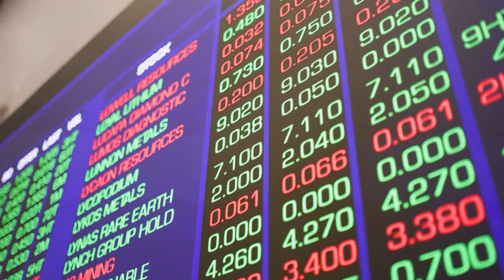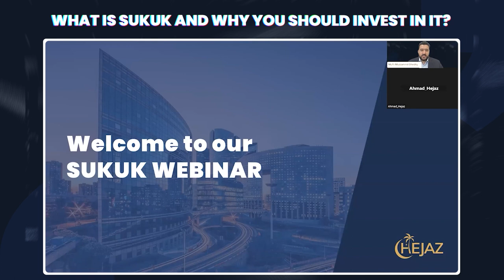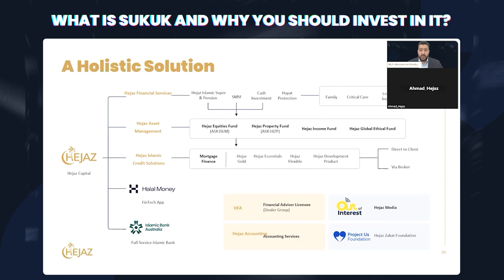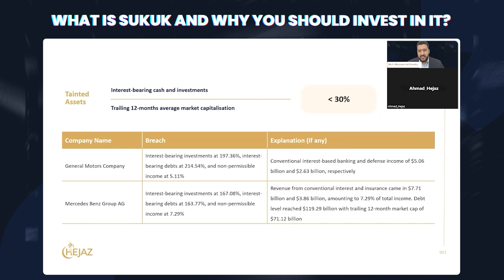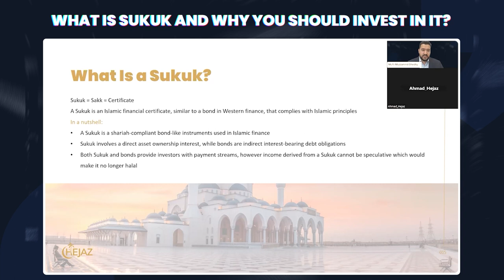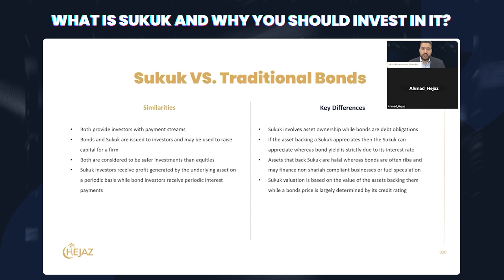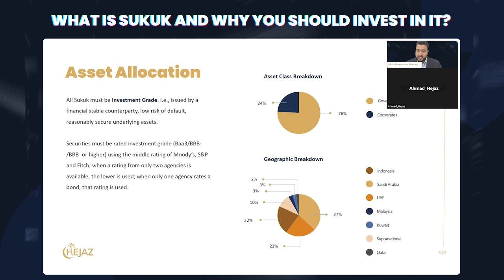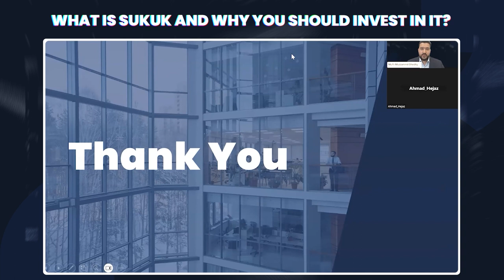What Are Sukuk and Why You Should Invest In It? | A Hejaz Webinar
Are you looking for a new way to invest your money and diversify your portfolio? Don’t miss our webinar on Sukuk, the Hejaz Islamic bond.

Sukuk are certificates that represent ownership in an underlying asset or project. They are compliant with the principles of Shariah law, which prohibit interest, speculation, and gambling.

Sukuk offer a fixed income stream to investors, similar to conventional bonds, but with lower risk and higher social impact.

In this Hejaz webinar, you will learn:
- What is Sukuk and how does it differ from conventional bonds
- What are the types and features of Sukuk
- What are the advantages of investing in Sukuk
- How to access the global Sukuk market with our Sukuk-linked ETF (ASX:SKUK)

Discover a new and exciting way to invest your money and support halal and ethical projects.